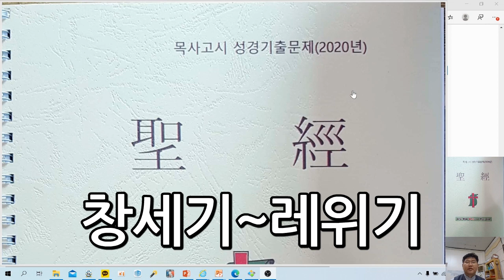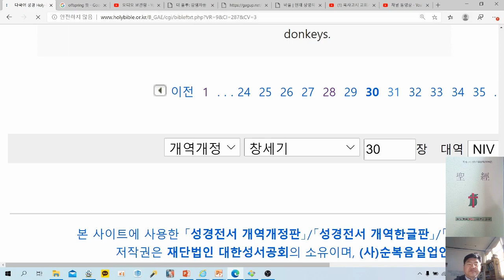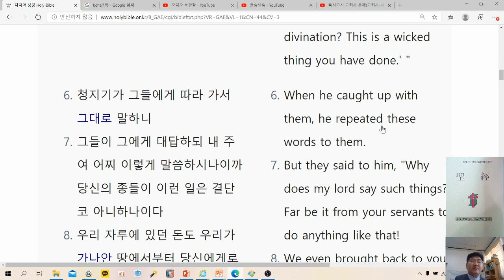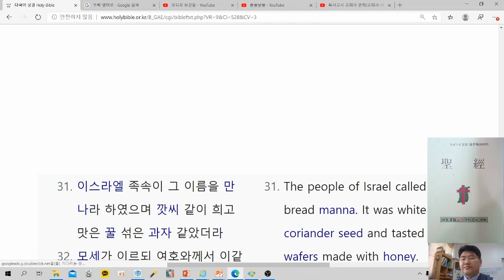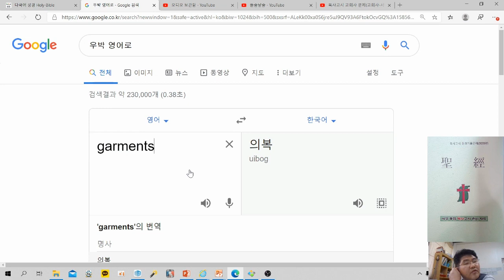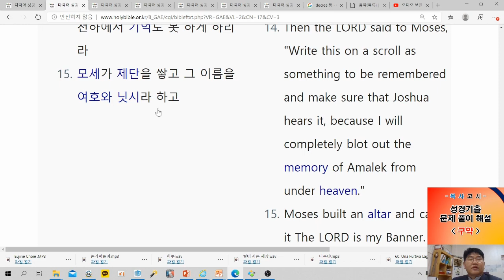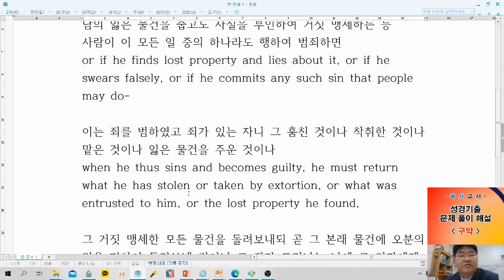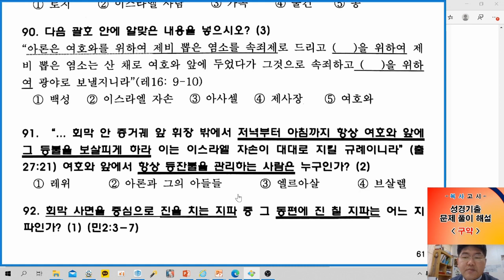목사고시 성경기출 문제(성경-구약-객관식)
리멤버에서 발간한 목사고시 성경, 구약의 창세기, 레위기, 객관식 기출 문제에 대한 풀이 및 해설 영상입니다.  모든 자료는 개인이 인터넷에 흩어져 있는 정보의 바다에서 아무런 제한없이 수집한 것이므로 시청하실 때 참고하시기 바랍니다.